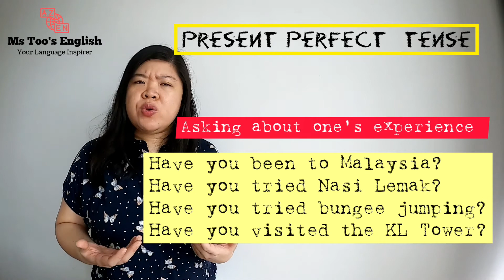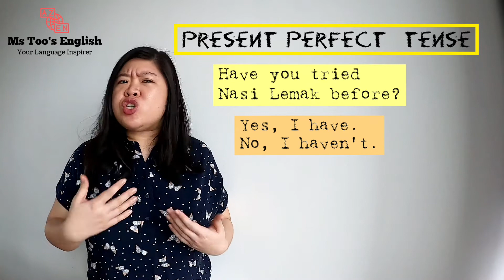The difference: HAVE BEEN TO & HAVE GONE TO /Use PRESENT PERFECT TENSE to ask about one's experience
Oftentimes, we are confused about HAVE BEEN TO and HAVE GONE TO, together with WENT. This video gives you a clear picture of their differences. It is also about PRESENT PERFECT TENSE, talking about how we can use it by asking Yes/No questions to ask about one's experience when it comes to having a conversation.

0:21 - have been to vs have gone to
3:08 - went
3:52 - present perfect tense (asking Yes/No questions)